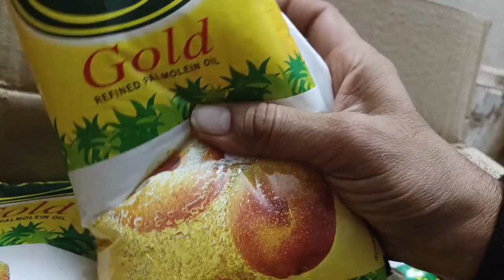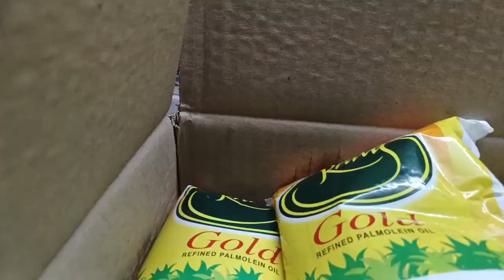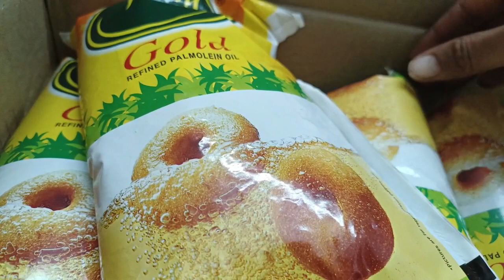राग गोल्ड 1 लिटर तेल का आज का ताजा भाव raag gold 1 litre oil price today||refind oil#oil market